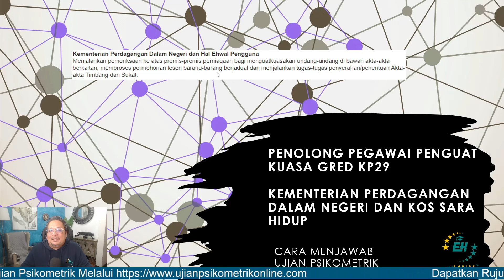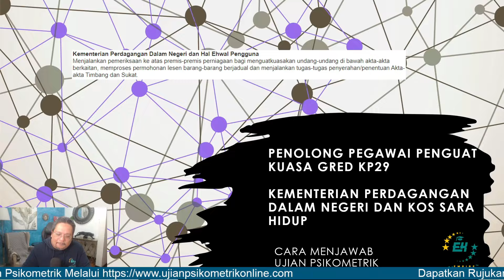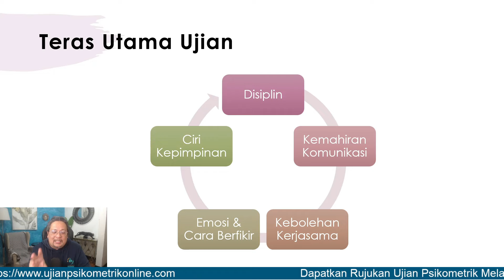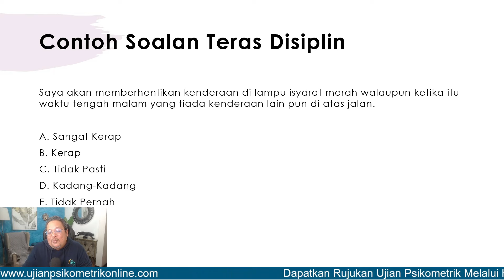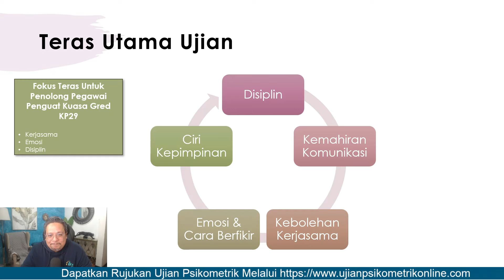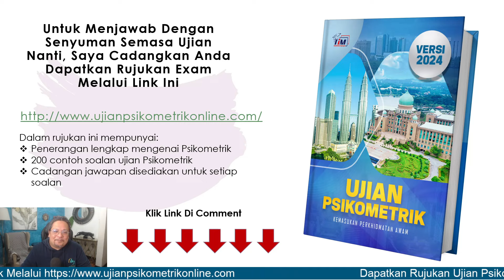Contoh Soalan Ujian Psikometrik Penolong Pegawai Penguatkuasa Gred KP29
Anda terpilih untuk menduduki ujian Psikometrik Penolong Pegawai Penguatkuasa Gred KP29 Kementerian Perdagangan Dalam Negeri Dan Kos Sara Hidup?

Ikuti video penerangan ini untuk ketahui tips untuk lulus di dalam ujian Psikometrik Penolong Pegawai Penguatkuasa Gred KP29 Kementerian Perdagangan Dalam Negeri Dan Kos Sara Hidup.